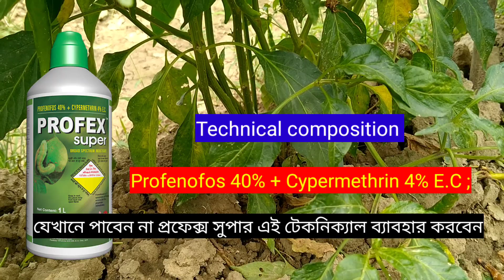মাত্র ১৭ টাকা খরচ করে মরিচের ও বিভিন্ন সব্জির এই লেদা পোকা দমন করুণ ১০০% কাজ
Nadia Krishi Bangla:-

হ্যালো বন্ধুরা আজ আমি মরিচের ও বিভিন্ন সাক সব্জির লেদা পোকা দমন করার বিষয়ে আলোচনা করেছি। খুব কম খরচে লেদা পোকা দমন করুণ।
ধন্যবাদ

Any pesticide is for agricultural use only. Keep it out of the reach of children and animals. This video was created from our experience.

Note: - Video is not a paid video. This video is only for gaining knowledge of farmer friends.